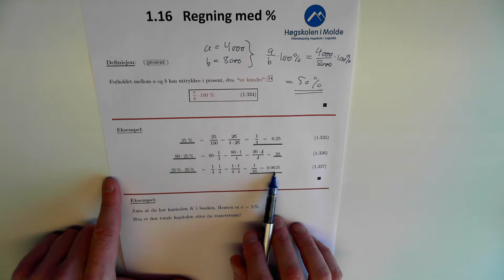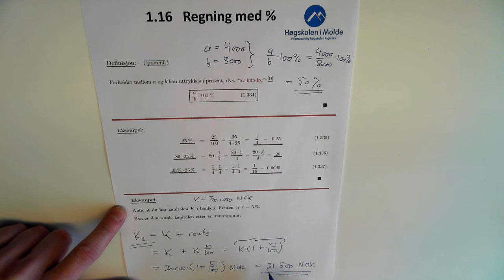01-K-19 Regning med prosent